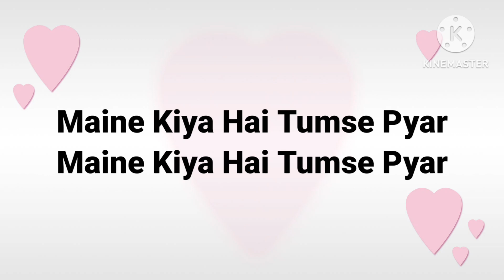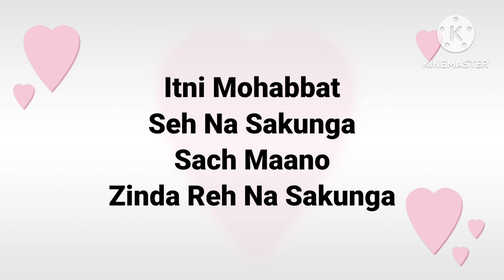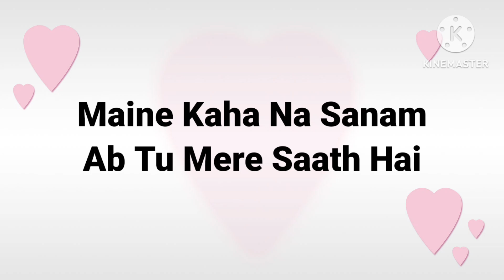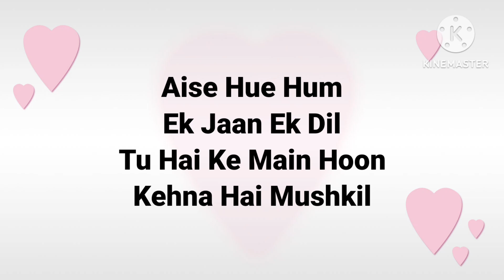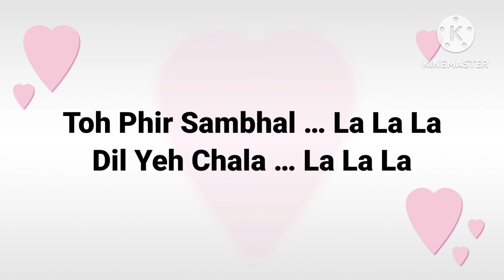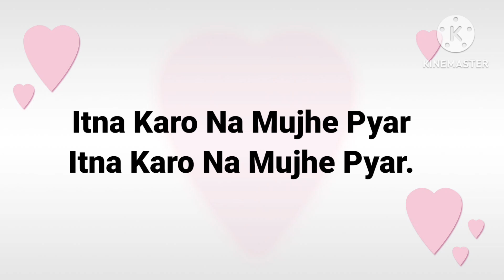(♥️) Saathiya Tune Kya Kiya - LOVE//Lyrics ✍️